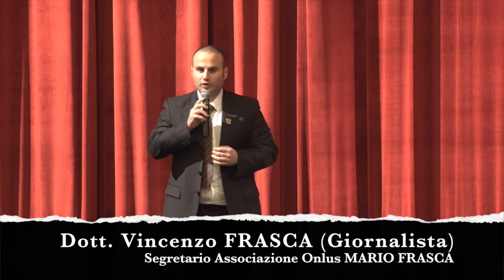Dott. Vincenzo Frasca - 4° Edizione del Concerto per la Pace a San Severo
SAN SEVERO (FG) - 27 Novembre 2018
TEATRO GIUSEPPE VERDI
4° Edizione del CONCERTO IN RICORDO DEI CADUTI ITALIANI NELLE MISSIONI DI PACE ALL'ESTERO.
Intervento del dott. Vincenzo Frasca, segretario dell'Associazione Onlus Mario Frasca.
Riprese e video dell'Associazione Onlus Mario Frasca. Copyright, diritto d´autore e proprietá intellettuale dei contenuti del video.